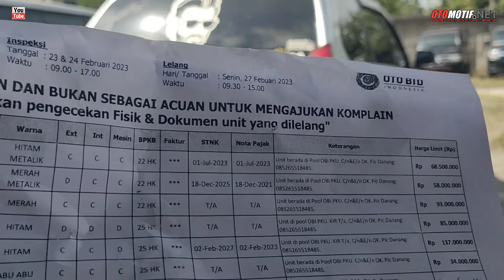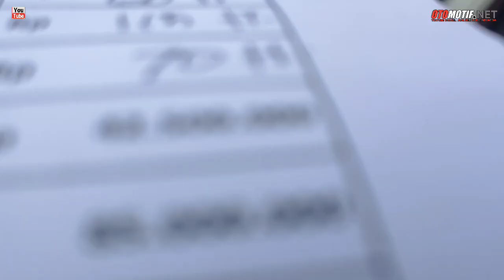30 Sampai 50Jtan Lelang Mobil OTOBID.